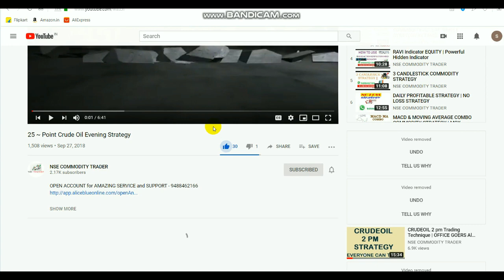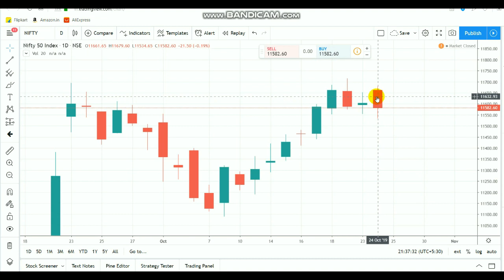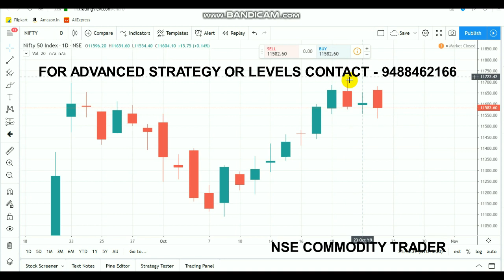Nifty Tech View | Bearish Candle | Consolidation Market | Intraday Breakout Range oct 25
To  O p e n account click LINK - 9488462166